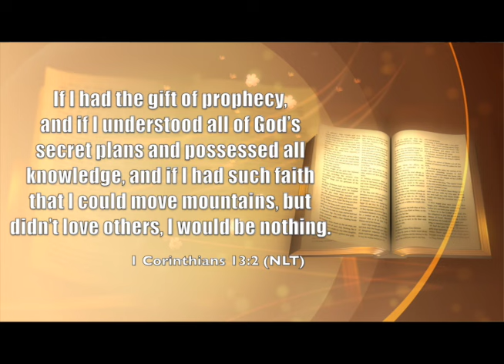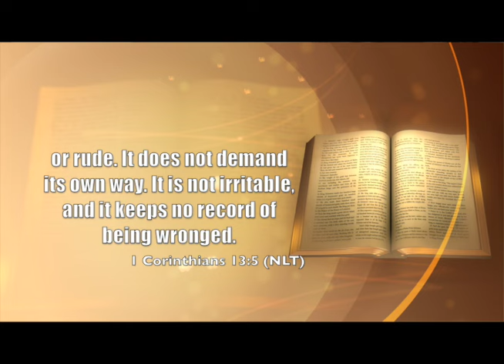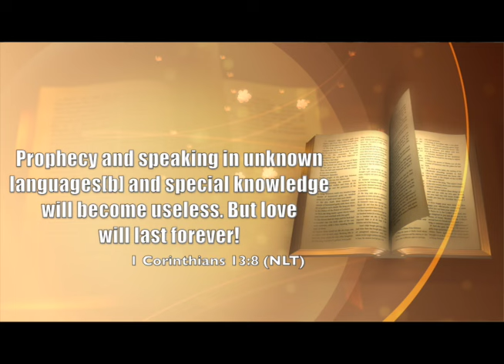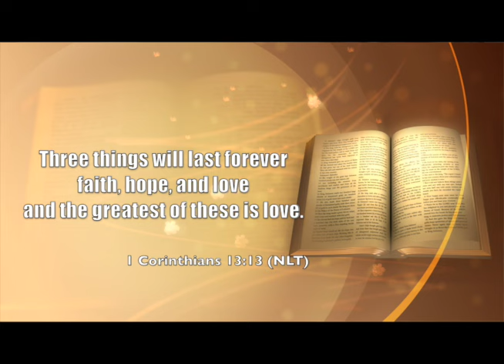Making Melody and Not Noise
Worship with us @Grace International Church
7pm Wednesday Bible Study | 9am / 11am Sunday Service

Grace International Church
15401 Bellaire Blvd.